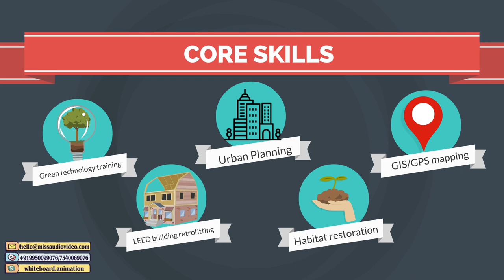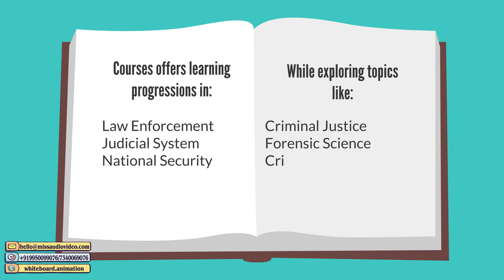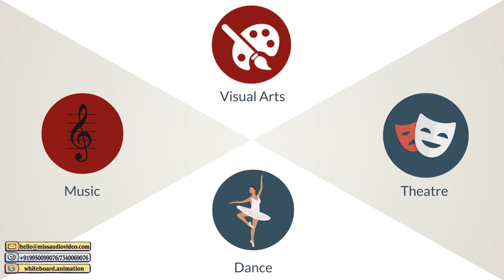✅ School Promo Video Best Promotional Videos For Business: Arroyo Valley High School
➡ Skype: whiteboard.animation

★ VERY Affordable!

Script transcript below:

"Arroyo  Valley  High  School's  Linked  Learning  Academies  expose  high  school  students  to  unimagined  college  and  career  opportunities  by  turning  their  education  into  relevant,  engaging  experience.  For  Linked  Learning  students,  education  is  organized  around  industry-sector  themes,  and  reinforced  by  work-based  learning  with  real  employers.    "Our  Academies  and  the  real  world  jobs  are  waiting  for  you!!!""Teaching  Academy"  "The  students  will  have  many  opportunities  of  hands-on  classroom  experiences.  The  students  will  receive  training  in  reading,  tutoring,  classroom  management,  lesson  planning,  and  CPR  certification."  "CORE  Academy"  "Students  are  introduced  to  courses  that  prepare  and  train  them  to  get  a  trade  specific  job.  The  academy  gives  you  skills  like:  Green  technology  training,  Urban  Planning,  GIS/GPS  mapping,  LEED  building  retrofitting,  habitat  restoration  and  more.”"BUSINESS  &  LOGISTICS  ACADEMY"  "Students  are  provided  with  hands-on  experience  and  direct  connection  with  growing  industry  of  Supply  Chain  Management,  like  AMAZON,  Under  Armour  and  many  more!  Students  also  become  empowered  to  start  their  own  Virtual  Business.  "Local  &  National  Security  Academy"  Students  for  rigorous  training  in  professions  that  ensure  the  safety,  security,  and  wellness  of  the  community  and  nation.  These  courses  offers  dedicated  learning  progressions  in:  Law  Enforcement,  Judicial  System  and  National  Security;  while  exploring  topics  like  Criminal  Justice,  Crime  Scene  Investigation  &  Law  Enforcement  Careers  "VISUAL  &  PERFORMING  ARTS  ACADEMY"  "  VAPA  ACADEMY  FIRST  Scene:  The  Visual  and  Performing  Arts  Academy  at  Arroyo  Valley  High  School  falls  under  the  Arts,  Media,  and  Entertainment  Pathways  of  the  California  Technical  Education  Curriculum  Second  Scene:  AVHS  VAPA  Academy  provides  an  opportunity  for  all  students  to  excel  in:  *  Two-Dimensional  Visual  Art  &  Three-Dimension  Visual  Art    *  Dance,  Theatre  &  Drama  *  Within  Music:  Orchestra,  Guitar,  Strings,  Marching  Band  &  Choir  Delete  the  3rd  scene  that  showed  the  3  symbols...
"DIGITAL  MEDIA  ARTS  ACADEMY"  It  educates  students  on  the  emerging  digital  world  and  provides  hands-on  experience  with  the  latest  software.  It  also  gives  the  student  first  hand  exposure  to  college  majors,  such  as  communications,  graphic  design  and  journalism.""GLOBAL  LEADERSHIP  ACADEMY"  This  4-year  ADVANCED  PLACEMENT  PROGRAM  &  THE  INTERNATIONAL  BACCALAUREATE  PROGRAM  promotes  intercultural  understanding  and  respect.  It  also  gives  students  an  opportunity  to  take  college-level  courses  and  exams  in  high  school.  Whichever  academy  you  choose,  you  are  choosing  the  best  in  the  school  district!!!  See  you  Next  Year  at  AVHS!!!